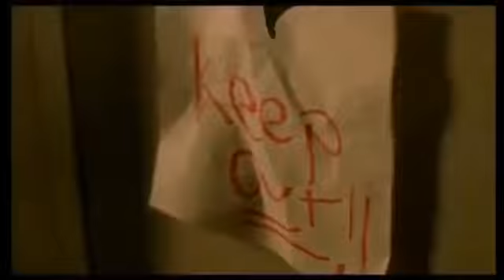Eminem - Only Human (Feat.Tupac & Christina Perry